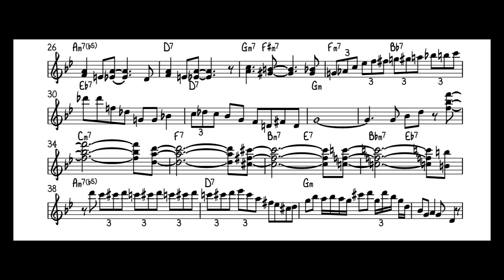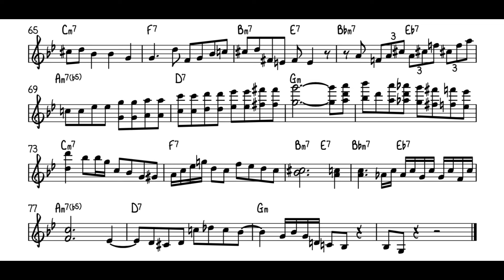Autumn Leaves Wynton Kelly’s solo transcription (Full View)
You can get music score files if you do my lessons.

I can teach you if you want to play jazz piano!We use Skype on online lessons.You can do the jazz piano lessons from your house!I can teach using English or Japanese.

I offer some lessons if you want to learn jazz piano and Japanese,I can teach both!🎹🇯🇵

30min :$35(US)